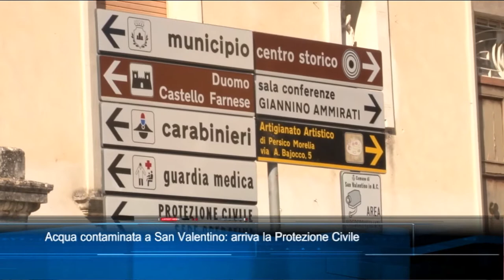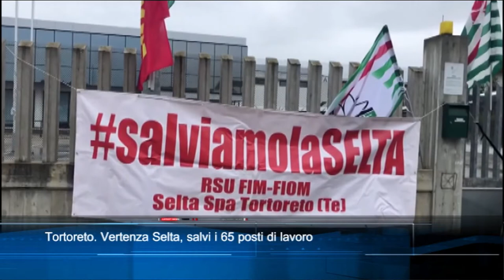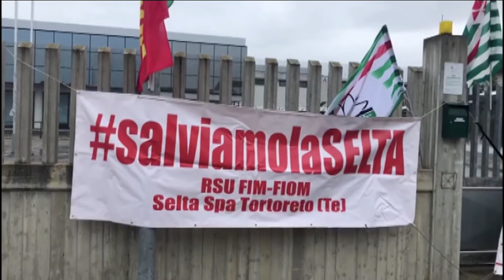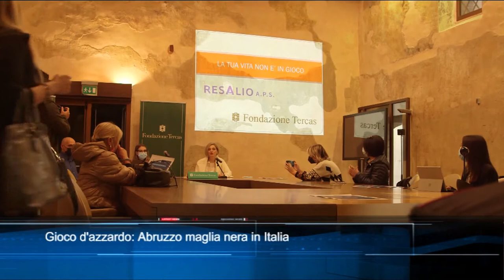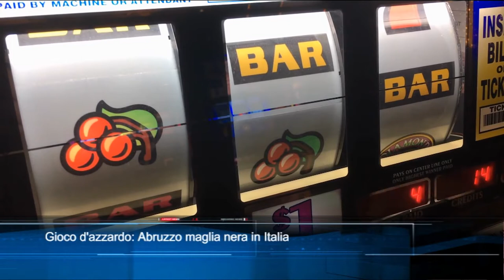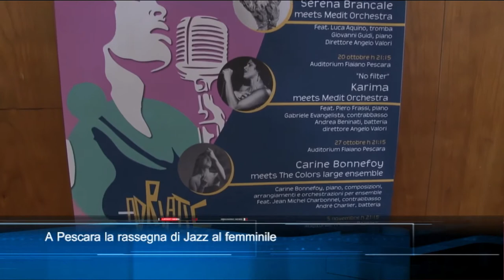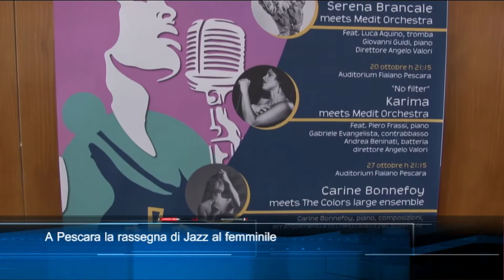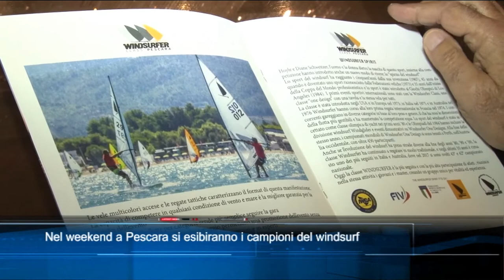TgSei Edizione delle 19 Mercoledì 13 ottobre 2021